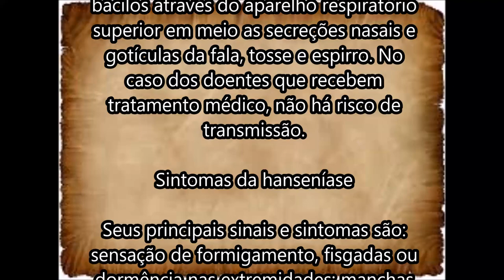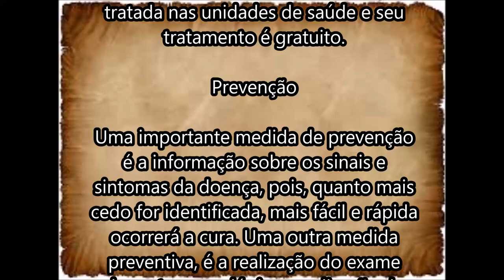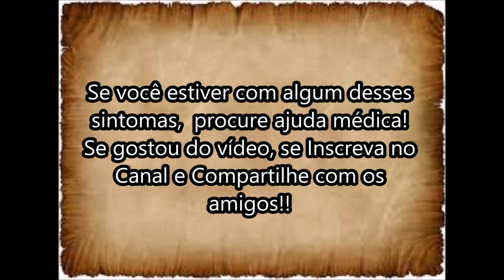🔴Hanseníase - Causas, Sintomas e Tratamentos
🌟A hanseníase (antigamente conhecida como lepra) é uma doença infecto contagiosa causada por um microorganismo (bactéria) denominado Mycobacterium leprae.

Transmissão

🌟Sua transmissão ocorre através do contato direto com doentes sem tratamento, pois estes, eliminam os bacilos através do aparelho respiratório superior em meio as secreções nasais e gotículas da fala, tosse e espirro. No caso dos doentes que recebem tratamento médico, não há risco de transmissão.

👉Mais Informações no Vídeo!